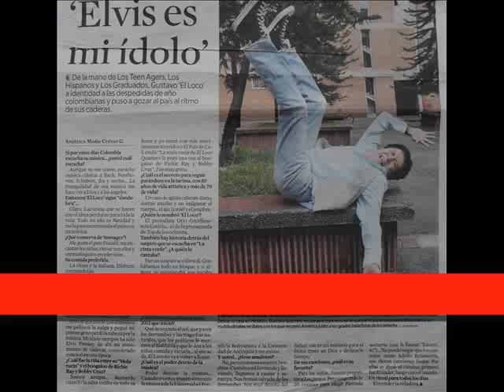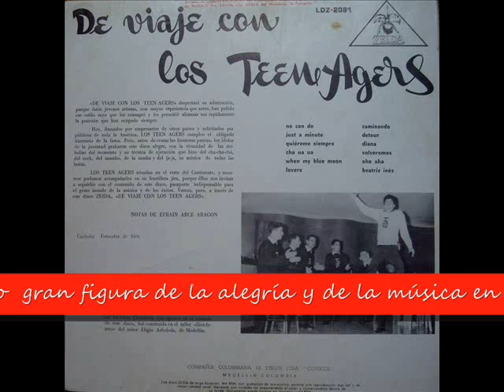WHEN MY BLUE MOON - GUSTAVO QUINTERO CON LOS TEEN AGERS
Al cumplirse 35 años de la desaparición de Elvis Presley, en 1977, y dada su  influencia en la vida artística de Gustavo Quintero, aquí tienen un éxito inmortal del rey del rock, pero en versión de Gustavo con Los Teen Agers, en 1961.

Contactos con Gustavo Quintero
Teléfono fijo en Medellín 4447505 ,